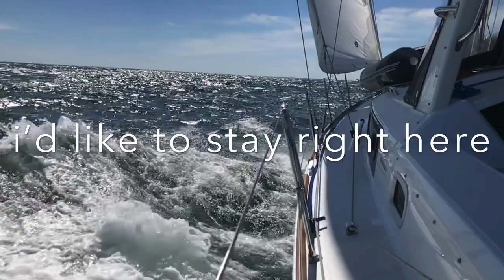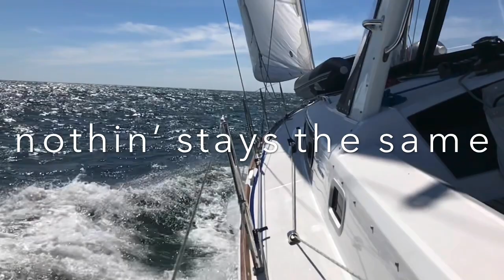Can’t Hold On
This song is dedicated to all who have had to say goodbye for now

Written by Skybound Blue

Arranged by Rob Stroup, Rooster Blackspur and Skybound Blue

Engineered and recorded in Truth or Consequences NM by Rob Stroup at Taproot Studio

Lead vocal Jennifer Behnke
Rhythm guitar Rob Stroup
Lead guitar Matt Behnke
Guitar swells Rob Stroup
Piano Rooster Blackspur
Harmony vocals Jennifer Behnke, Matt Behnke, Rooster Blackspur
Stand up bass Eric Gruber
Percussion Rob Stroup
Mastering Steve Hall